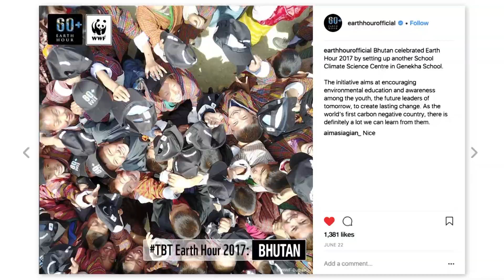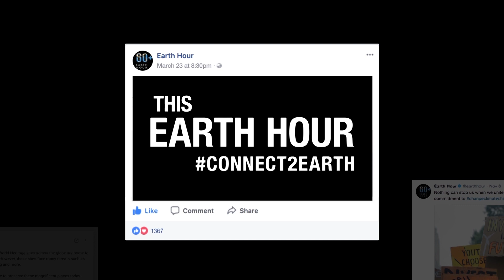Hodina Zeme 2018 (Oficiálne video - SK titulky)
Hodina Zeme je najväčšou celosvetovou akciou zo zapojením verejnosti vôbec. Má za cieľ upozorniť na problémy súčasnej doby - globálne otepľovanie, poukázať na extrémne míňanie financií na nepotrebné svietenie a pomôcť našej planéte. V roku 2007 išlo o miestne podujatie v austrálskom Sydney a odvtedy sa už Hodina Zeme stala skutočne celosvetovou akciou, v roku 2017 sa Hodiny Zeme zúčastnilo rekordných 187 štátov.

Organizátorom Hodiny Zeme je celosvetová ochranárska organizácia WWF (World Wildlife Fund), ktorej poslaním je zastavenie ničenia prirodzeného prostredia a vybudovanie budúcnosti, kde ľudia budú môcť žiť v harmónii s prírodou. Od roku 2011 spolupracuje aj s členmi Sekcie ochrany pred svetelným znečistením SAS pri SAV a SZA na organizácii Hodiny Zeme aj na Slovensku. V roku 2016 sa k iniciatíve pridala aj slovenská odbočka WWF.

Do Hodiny Zeme sa môže zapojiť každý a vykonať tak svoj diel, pretože spolu dokážeme veľké veci. Symbolickým zhasínaním svetiel, či už v domácnostiach, alebo v mestách a obciach, osvetlenia budov a iných. Hodina Zeme však nie je len o 60 minútach. Môžeme urobiť viac. Namiesto auta, môžeme nasadnúť na autobus, bicykel, či sa prejsť pešo, namiesto žiaroviek môžme používať úspornejšie žiarivky ... je toho mnoho, každý z nás môže pomôcť.

V roku 2018 Hodina Zeme pripadá na 24. marca o 20:30 - 21:30 SEČ.